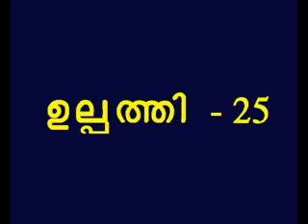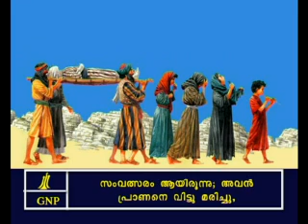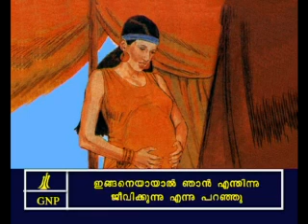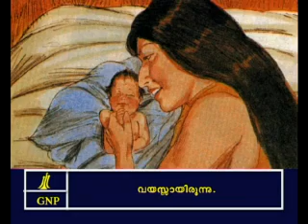Genesis 25 Malayalam Picture Bible